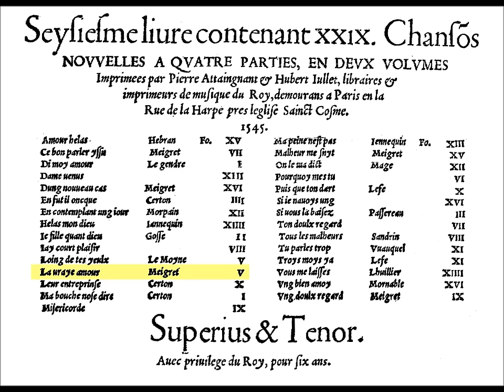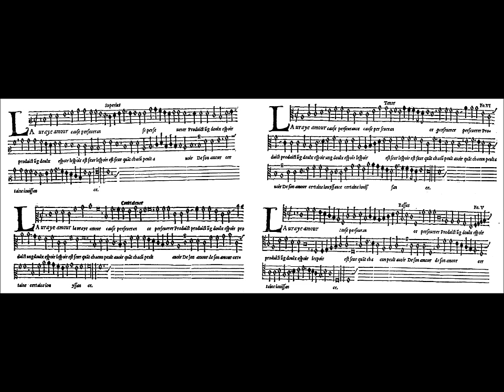La vraye amour, Robert Meigret, 1545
Robert Meigret, musicien originaire du Mans, où il est mort en 1568, nous a laissé un bel ensemble de chansons polyphoniques dont celle ci, interprétée par Barbara Marcus, soprano ; Robin Troman, flûte à bec ; Dominig Bouchaud, harme ; Thierry Meunier et Jean-Marie Poirier, luths.
Prise de son : Nicolas Bartholomée pour Musica Numeris, Bruxelles.